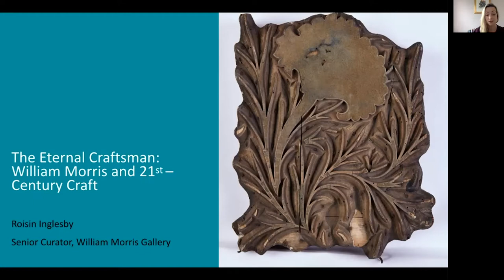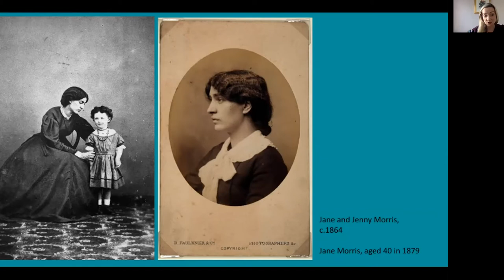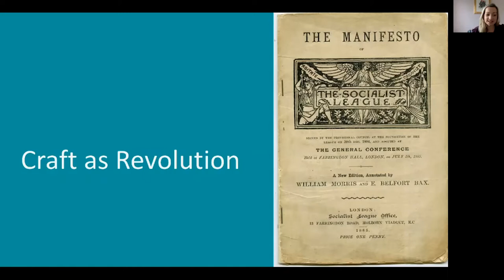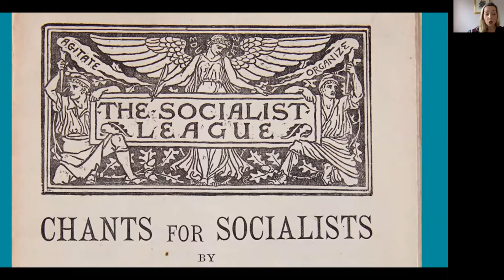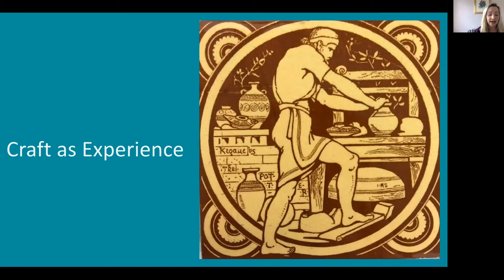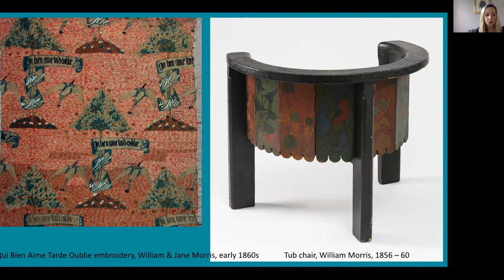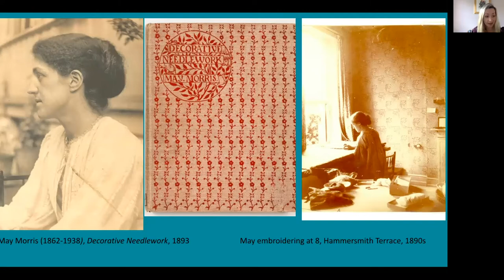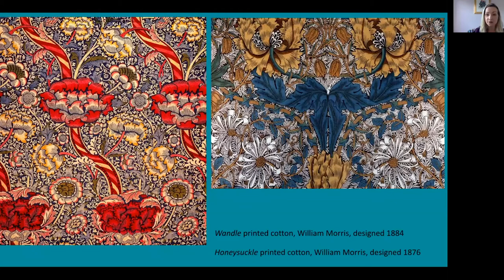The Eternal Craftsman: William Morris and 21st Century Craft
Explore Morris’s approach to design and its relevance to contemporary craft practice.

Roisin Inglesby explores how craft knowledge and artisanal skill were at the heart of William Morris’s vision of a rebirth of art and design.

Fascinated by historical objects and traditional ways of making, Morris was also deeply concerned with the role of craft in the present and the future, and its relationship with an ideal society, themes explored today by Assemble, our current Designers-in-Residence.

Roisin Inglesby is Senior Curator at the William Morris Gallery in Walthamstow, east London. She is currently curating a major exhibition of Polish Arts and Crafts, opening at the William Morris Gallery in October 2020.

As part of their V&A Dundee residency, Assemble are working with the museum, Dundee's Central Library and a group of local young people on 'Making Room', exploring the relationship between contemporary production techniques and traditional building crafts.

Image Credits:
Slide 24: 'The Car of Love (Love's Wayfaring)' by Edward Burne-Jones © V&A